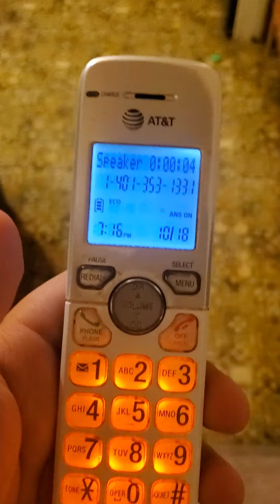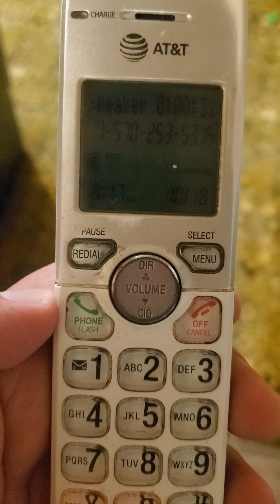More Disconnected numbers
I decide to show you 2 of these numbers although I hardly make videos anymore but I'll give yall another chance with this one